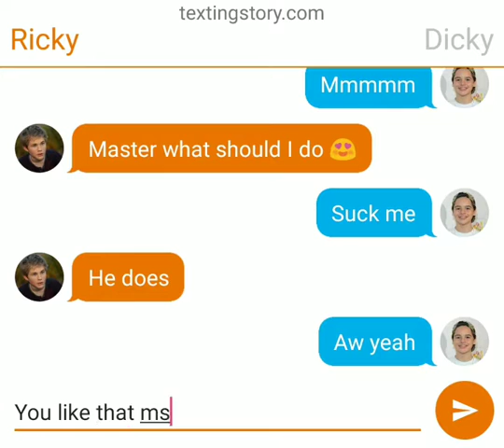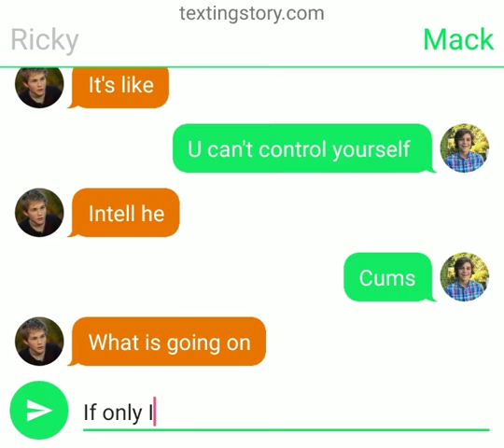Macky Episode 3